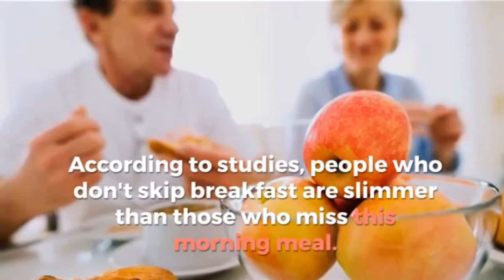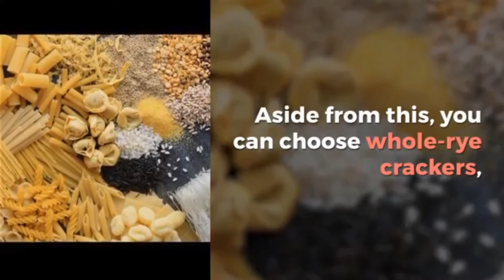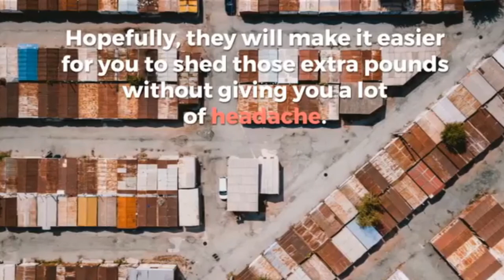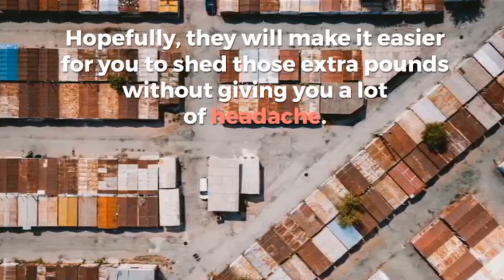7 Easy Ways To LOSE WEIGHT Without DIETING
When considering losing weight, numerous individuals consequently consider going on a 'diet'. In any case, numerous diets require causing troublesome and difficult to pursue changes to what we to eat. Constraining us to surrender our preferred nourishments and for a large portion of us makes us consider nourishment more than we would ordinarily. In the long haul these 'diets' are difficult to adhere to and at last we slip back to our old awful dietary patterns, and normally any weight we have lost returns aggravating us feel about ourselves than we did previously.
The best method to lose weight is to prepare our selves to eat better. In the event that is essential to at present make the most of our dinners and feel ready to treat ourselves once in a while without feeling like we have fizzled.